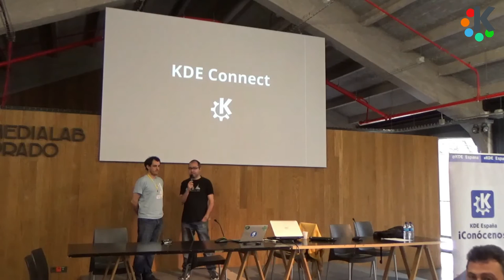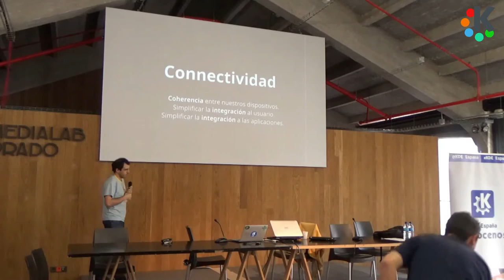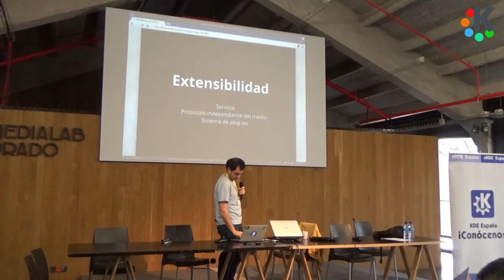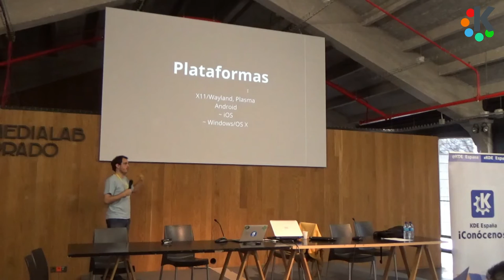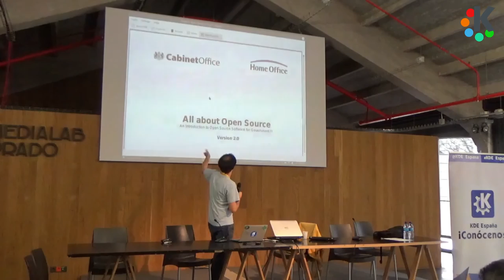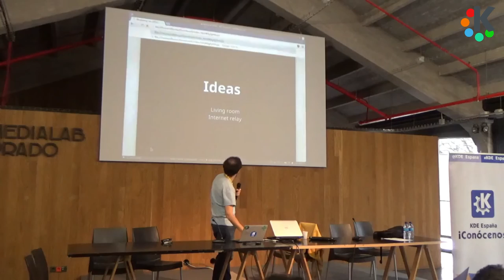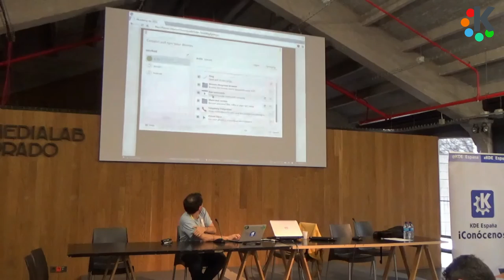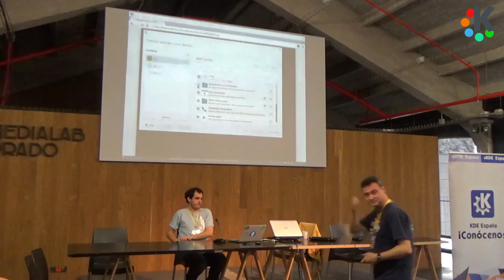02x03 KDE Connect por Aleix Pol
La tercera charla matinal de Akademy-es 2016 de Madrid se centra en el magnífico KDE Connect de la mano de Aleix Pol, la aplicación que conecta a la perfección tui móvil con tu escritorio Plasma.